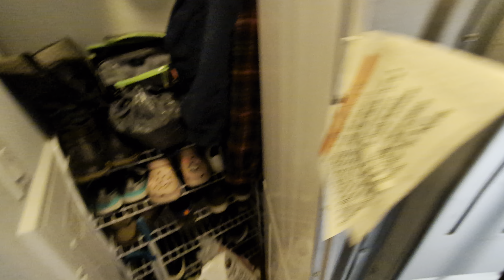Blomberg dryer not spin a drum (сушка не крутит барабан)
✅ Сушильная машина Blomberg не вращает барабан или шумит при работе, Чаще всего это одежда или носок, который попал в систему вентиляции и заблокировал крыльчатку насоса. Нужно разобрать сушильную машину и прочистить вентиляционные каналы от посторонних предметов.
✅ The Blomberg dryer does not rotate the drum or make noise during operation, most often clothes or a sock that got into the ventilation system and blocked the pump impeller. It is necessary to disassemble the drying machine and clean the ventilation channels from foreign objects.

✅ Я - лицензированный техник, который может ремонтировать или установить любую технику у вас дома от газовых котлов и кондиционеров до стиральных машин и холодильников.

 🟨 I am a licensed technician (HVAC) who can repair and install any appliance in your home: furnices, boilers, air conditioners, washing machines, dryers, ovens and refrigerators.

Dryer repair in Toronto, Vaughan, Markham, Richmond Hill, North York.
Appliancer repair service:
🌎 Area: Toronto (GTA), Ontario.
🙏 (Saturday - day off)